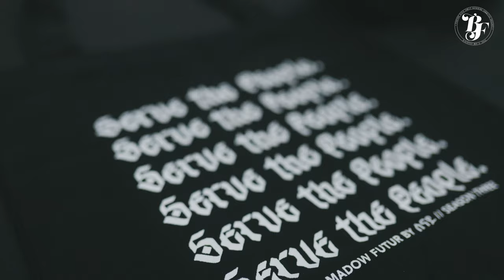The Blackfest 2023 Documentary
Stanford University's Black Family Gathering Committee Presents Blackfest 2023 -- A music event featuring artists Jean Deaux and Kenny Mason with rapper/producer Pi'erre Bourne as the headliner.

Directed, shot, and edited by Paulo Makalinao.